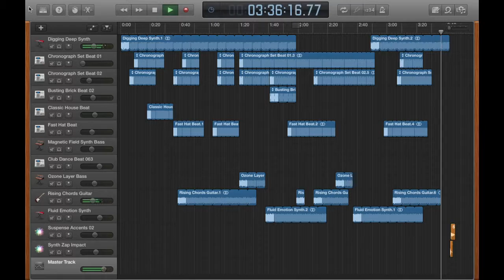Digging Very Deep - Garageband Dance Tune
For those who love fast dance club beats. Featuring the Digging Deep Garageband loop. 162 BPM. Volume : Loud, via headphones.